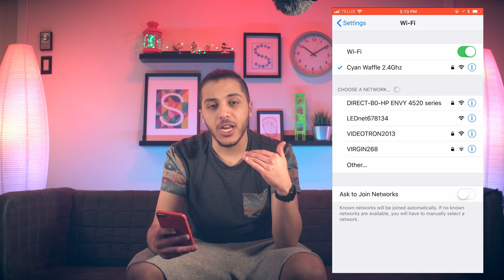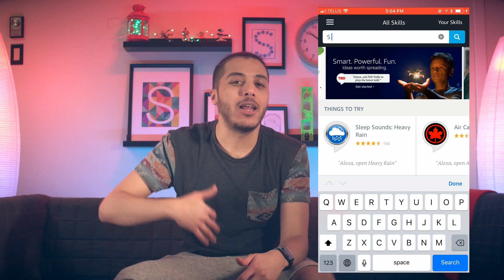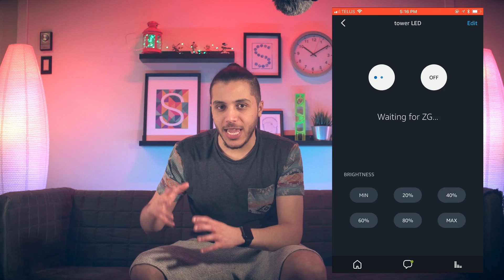BEST RGB CONTROLLER FOR AMAZON ALEXA & GOOGLE HOME !! - New Sunix Controller 20$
The Best RGB LED strip controller in the GAME ! 5 channels and all the control with ALEXA and Google home !!